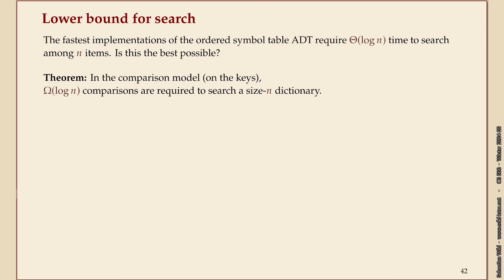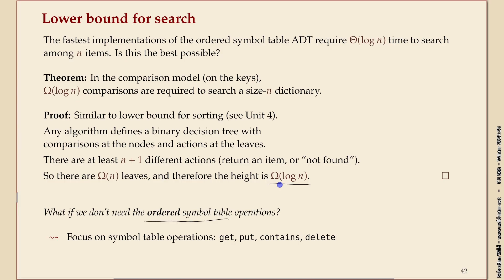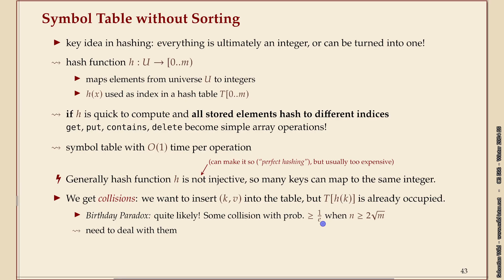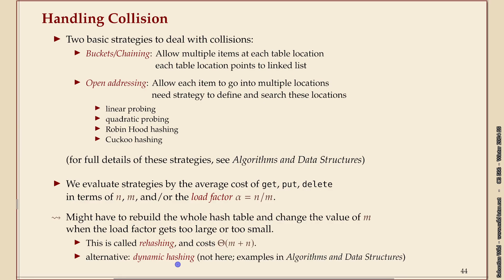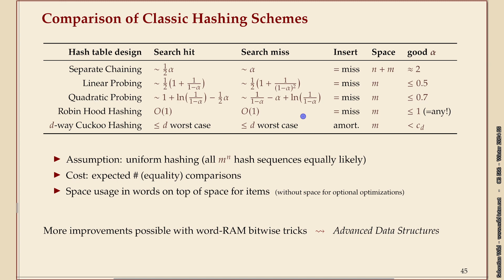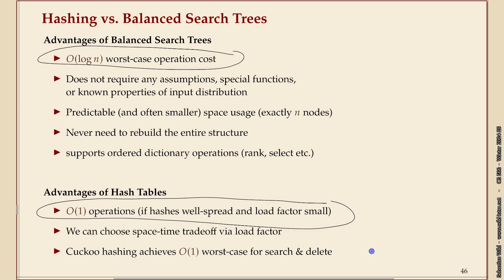Effiziente Algorithmen 3-9 Hashing recap